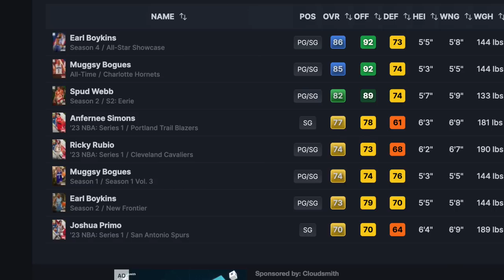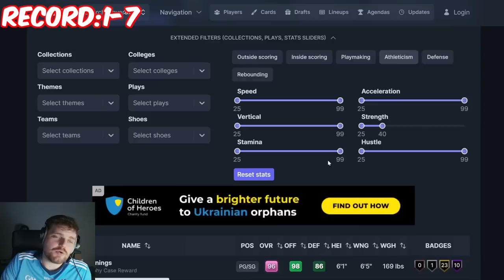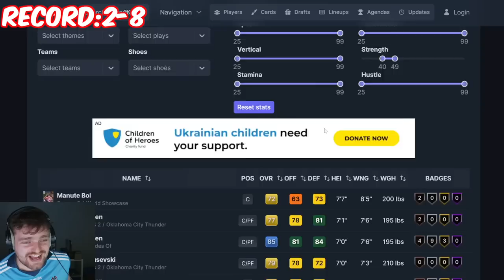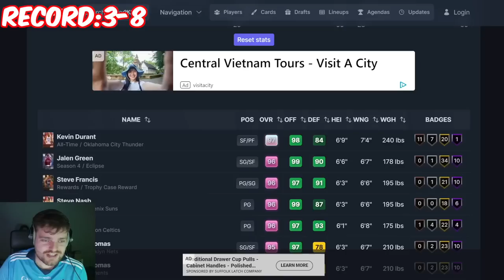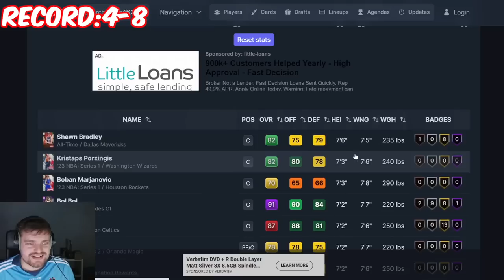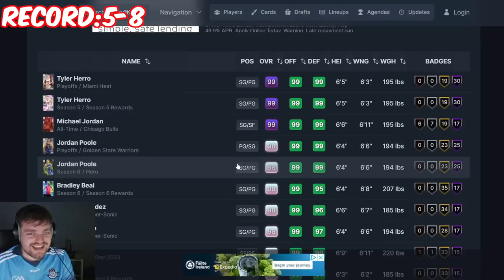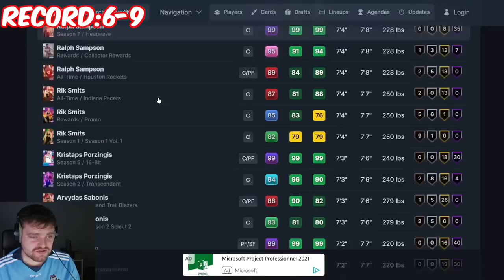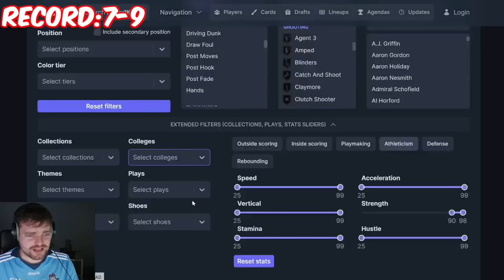NBA 2k23 But Every WIN My Team Gets Stronger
NBA 2k23 But Every WIN My Team Gets Stronger. In this video we are going to be using the best players at every strength in nba 2k myteam

NBANBA 2k23 But Every WIN My Team Gets Stronger. In this video we are going to be using the best players at every strength in nba 2k myteam. THis is the first episode of this new series in nba 2k23 myteam. i base most of my tips off of my experience with the no money spent squad as well as the no money spent series. I also have used all of the best players, the best squads as well as the best budget squads in nba 2k23 myteam. in this video i review the squads of many different subscribers.

NBA 2k23 But Every WIN My Team Gets FASTER In this video we are going to be using the best players at every SPEED in nba 2k myteam